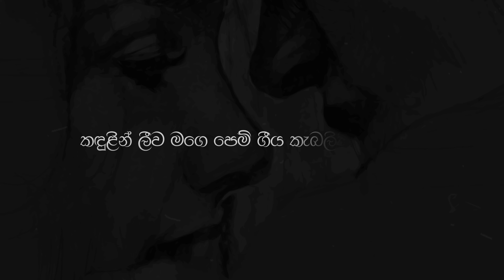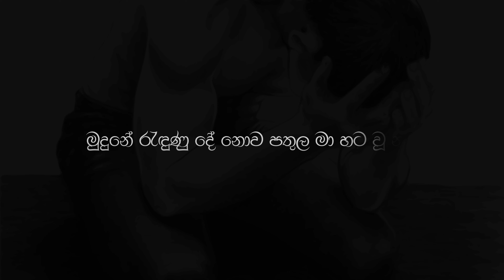Adawan Denetha (අඩවන් දෙනෙත) Official Lyric Video 2023 | Jayod Nawarathne x Lahiru De Costa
✘ Artiste - Jayod Nawarathne
✘ Lyrics - Yashodha Adhikari
✘ Melody Composed - Lahiru De Costa
✘ Music Produced - Lahiru De Costa
✘ Mixed and Mastered - Lahiru De Costa @ LAV Studios
✘ Lyric Video - Dinelka Muthuarachchi & Yashodha Adhikari
✘ Record Label - MREC Entertainment

අඩවන් දෙනෙත වියරුව පෙළෙන කළුවර මැදියමේ
අකුරෙන් අකුර තනිවුණු නිහඬ සිතිවිලි පදබැඳේ
කඳුළින් ලීව මගෙ පෙම් ගීය කැබලිති වී මෙසේ
ගියමුත් විසිර පැහැදුල් හිතම නොසැලේ පෙර ලෙසේ

සැළමුතු දෙනෙත පෙමසඳ නුඹට පමණකි වූ නතූ
තලමල් පිපුණු දවසක් මතක නෑ අපි ඉකිගැසූ
කඩතොලු නොමැති මටසිලු පෙමකි නුඹ කටු ගා දැමූ
තහනම් මලකි නොදැනුම් කමට ප්‍රේමේ මා පැතූ

පැටලී දෙකොණ හිඳිමී කොණට වීලා නෙත් රතූ
සේරූ නොමැත විඳි ඒ මතක පමණකි මා සතූ
මුදුනේ රැඳුණු දේ නොව පතුල මා හට වූ නතූ
භවයෙන් භවය අරහං දෙයකි ප්‍රේමය මින් මතූ

Special Thanks :-

My Family
Lahiru De Costa
Yashodha Adhikari
Dinelka Muthuarachchi
Prabhath Darshana
Sanju Akarshana
Visani Wijesiriwardhana
Binara Fonseka
Malshan Ranawella
Each & Everyone Who Supported

This is the official YouTube channel of MREC Entertainment artist Jayod Nawarathne.